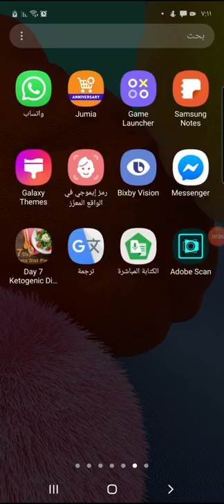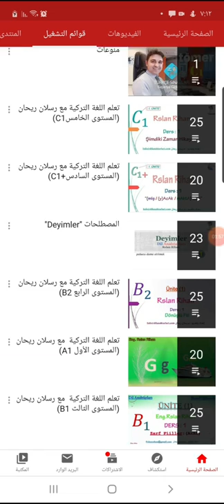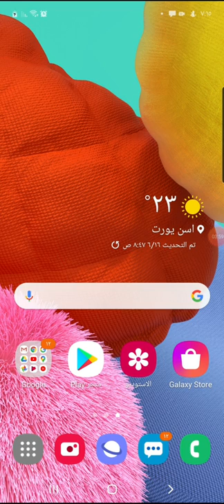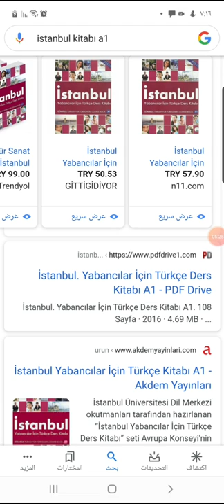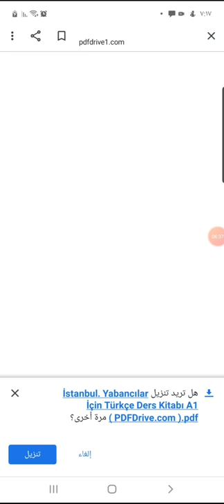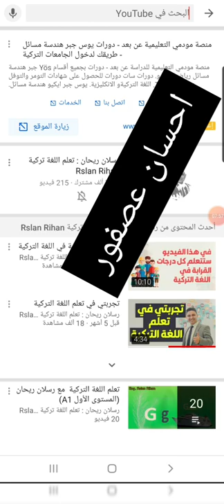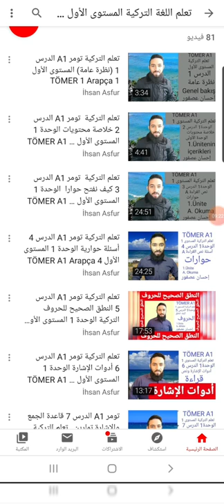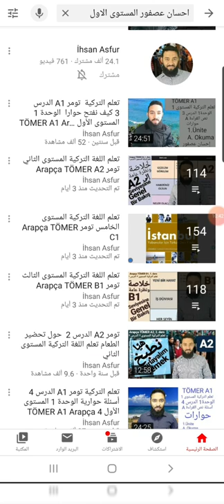كيف تتعلم التركية بشكل منهجي بدون دفع مليم واحد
ستتعلم التركية مجانا
تحياتي لكم جميعا
لا تنسوا تعليقاتكم نجيب على كافة التعليقات